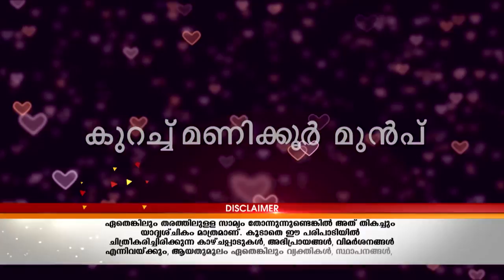STAR HRIDAYATHIL SOOKSHIKKAN 19 TD 22 01 18